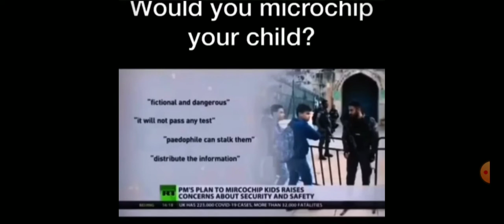Would you microchip your child?